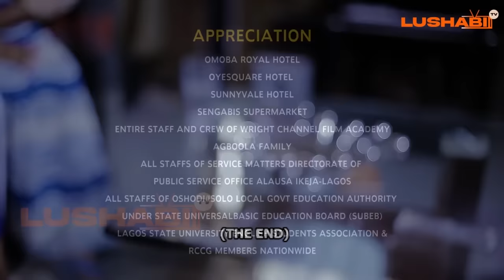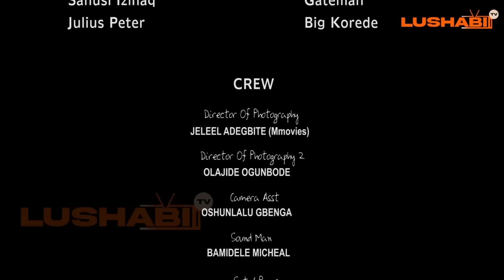ODODOO (FLOWER) LATEST YORUBA MOVIE DRAMA 2024 KOLA AJEYEMI | MO BIMPE | APA | JUMOKE GEORGE